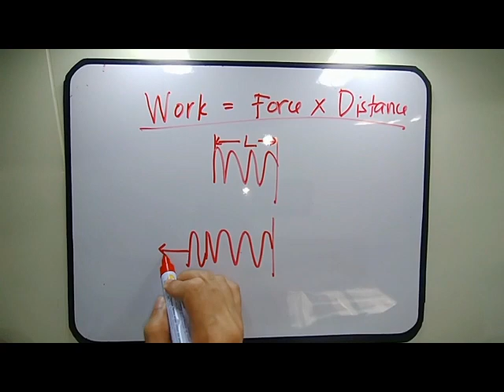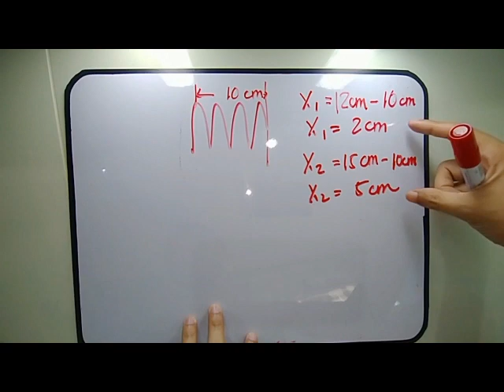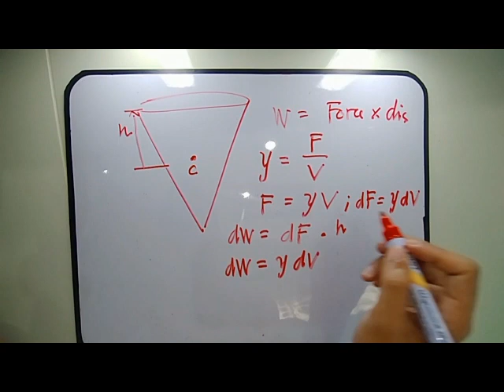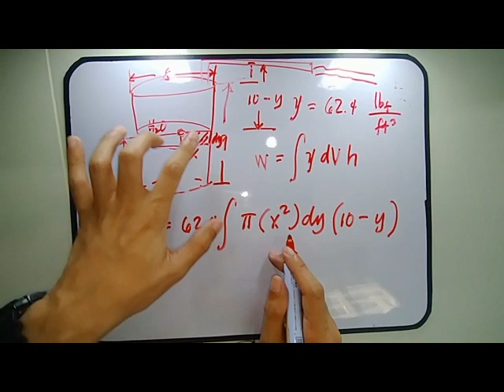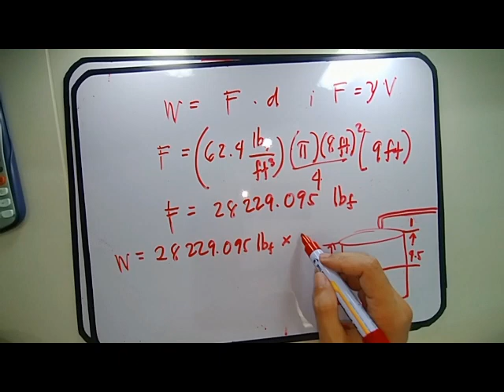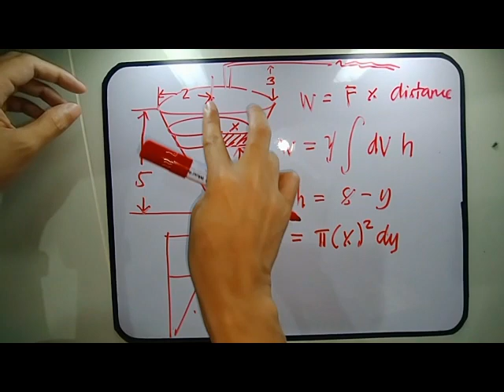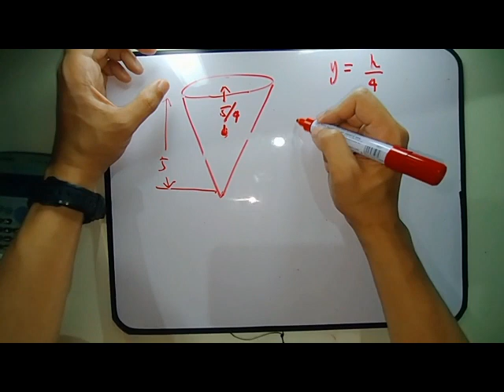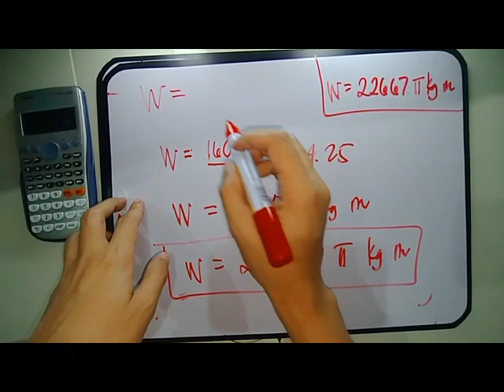Work by Integration |Integral Calculus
Know the concept of work using integral calculus. Solve problems involving springs and pumps. Enjoy learning!